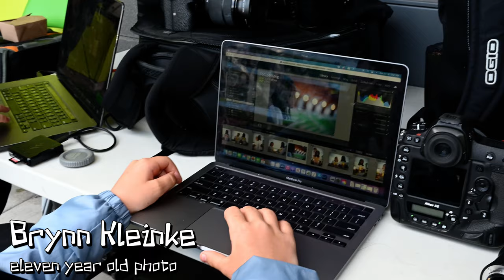Nike Outdoor Nationals 2023 Vlog ft. New Generation TF | Project Celio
had an absolute amazing time at nike outdoor nationals this past weekend, shoutout everyone i saw there :))))